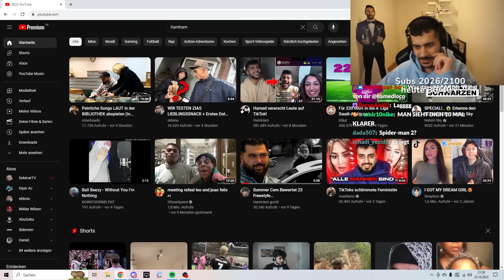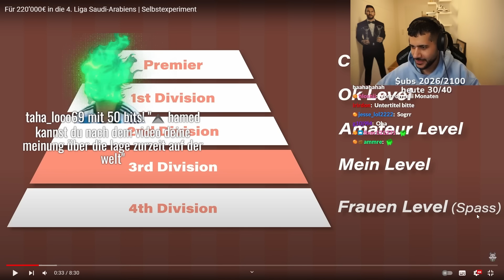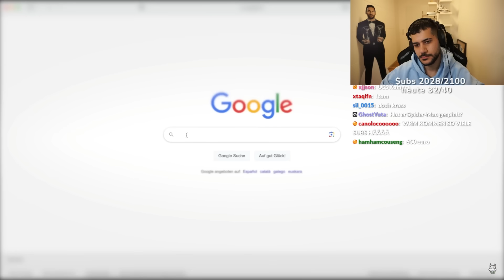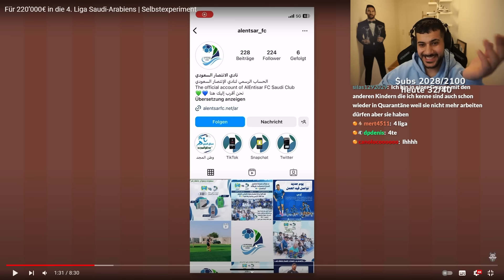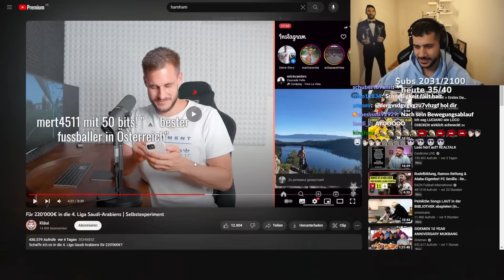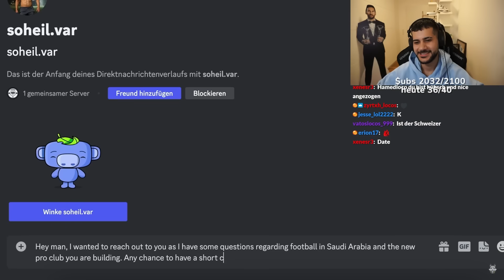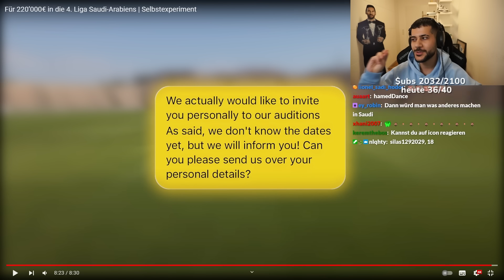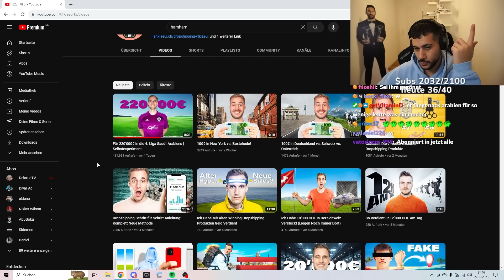Er Wird Profi In Saudi Arabien! Hamed Guckt